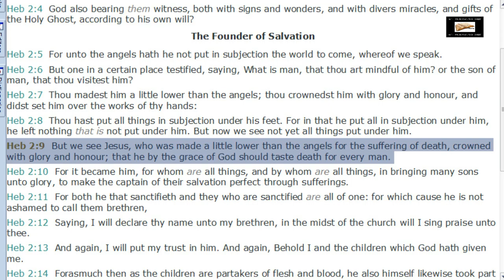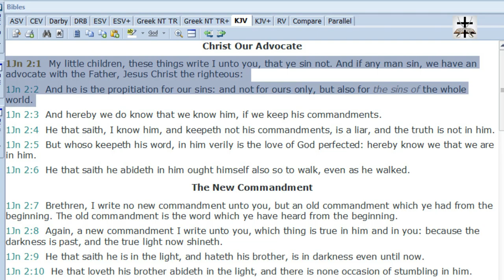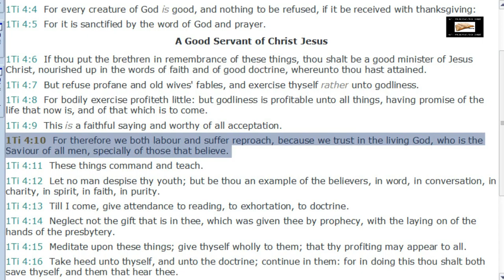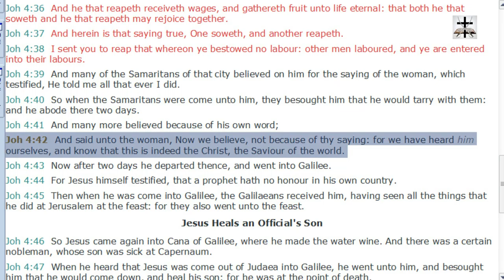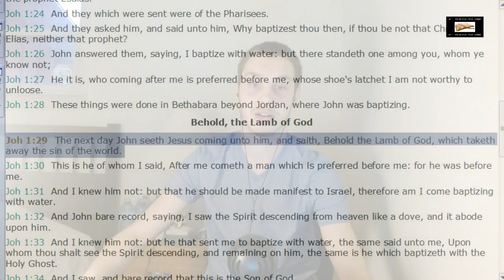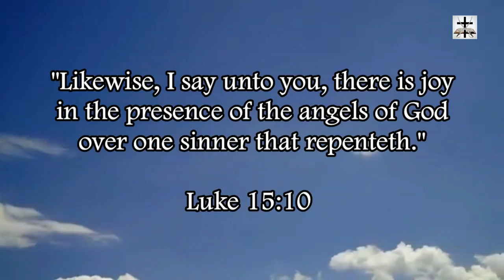Calvinist Limited Atonement Debunked By 7 Scriptures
Our Bitcoin wallet address: 34PsjJaySyAiWyjunD49aitEGTujzhhRKc
Our Ethereum wallet address: 0x232e0c46EFad0E5fef8Bc55f1EC9b070C102858e
Our Litecoin wallet address: MCNSGyVJGL8JvNMsKZoHBH2wkVJKF8T5ac

The Calvinist false doctrine and borderline heresy of limited atonement debunked with 7 easy scriptures (SIDENOTE: some other really good scriptures that refute the Calvinist false doctrine of limited atonement include John 12:47, John 1:7-9, Isaiah 53:6, John 3:16-18, 2 Corinthians 5:15-16, 2 Corinthians 5:19, and Acts 17:30).